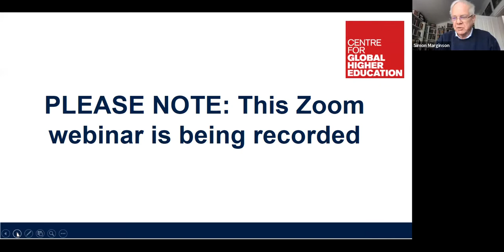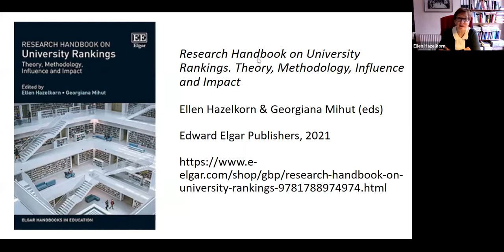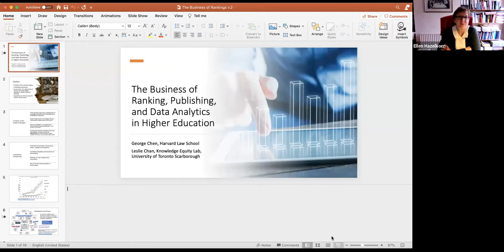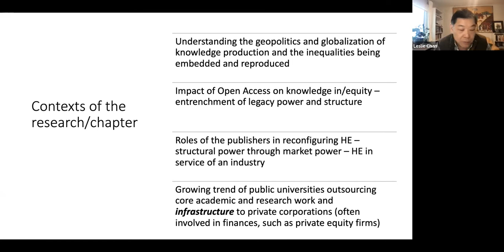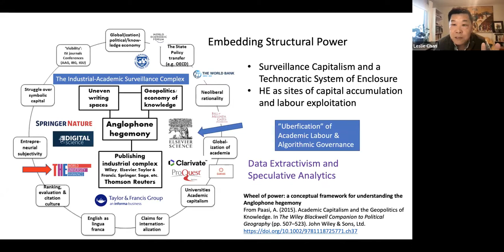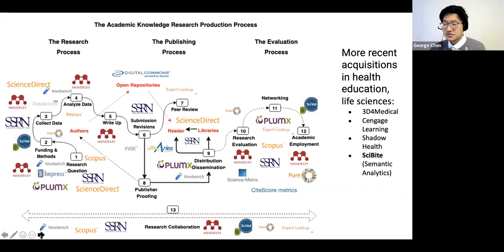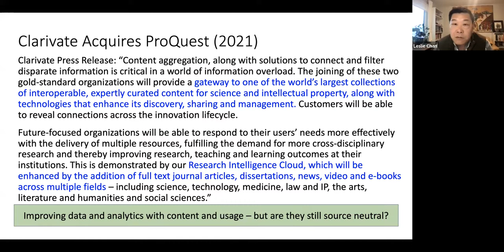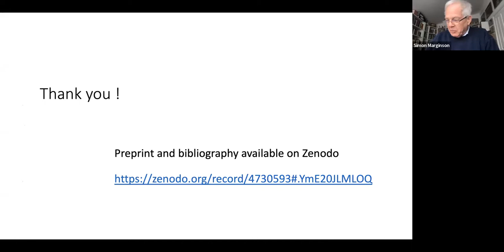The Business of Ranking, Publishing, and Data Analytics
21 Apr 2022, CGHE webinar
Ellen Hazelkorn, Technological University Dublin
Leslie Chan, University of Toronto Scarborough
George Chen, Harvard University

The rise, use and misuse of rankings has been the focus of the collective attention of policymakers and higher education leaders, academics and students since the first global university rankings emerged in 2003. Global rankings captured the zeitgeist of accelerating globalisation and the global competition for talent, and increased policy and public focus on performance, quality and accountability. On the eve of their 20th anniversary, the Research Handbook on University Rankings. Theory, Methodology, Influence and Impact provides a comprehensive review and analysis of their influence and impact.

Until recently, too little attention has focused on rankings as a business – and especially on growing corporate integration and economic concentration between rankings, publishing and big data. Three chapters in the Research Handbook discuss aspects of this issue.

In this webinar, Leslie Chan and George Chen examine the way in which university rankings, owned and operated by commercial entities, have become evaluation tools utilised by a multitude of stakeholders beyond the university. To compete on such rankings, universities have faced reinforcing pressure to out-perform one another on bibliometric indicators — a form of competition that involves both academic publishers, which are also data analytics firms.

Using Elsevier as a case study, their research explores the creation and promotion of university rankings by academic publishers / data analytics firms. They show how the support of university rankings is a strategy that complements the firm’s existing acquisition of academic research infrastructure, all being a part of the rent-seeking behaviour to generate increasing dependencies from universities.

They emphasize the business value of rankings and data analytics through a description of mergers, spinoffs, and acquisitions in the field. They also demonstrate through a review of Elsevier’s marketing, press materials, services support, etc., that Elsevier promotes an explicit marketing narrative regarding “research intelligence” and rankings improvement while providing bibliometric data to the two largest commercial rankers. Analyzing the combination of rankings support and research infrastructure acquisition through the lens of platform capitalism and algorithmic governance, they explore the potential impact of such powerful decision-making tools on the public missions of the university.